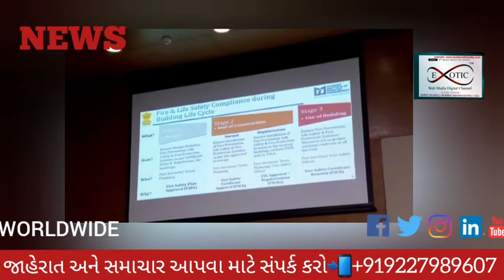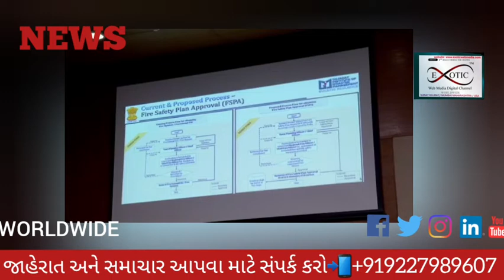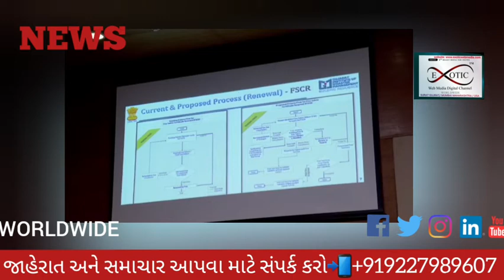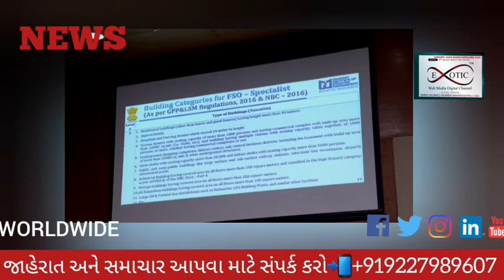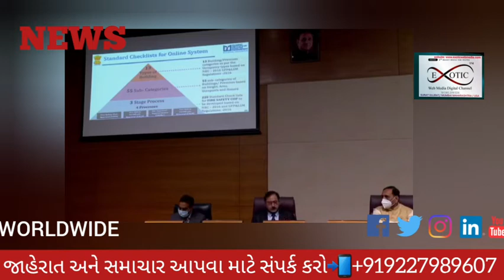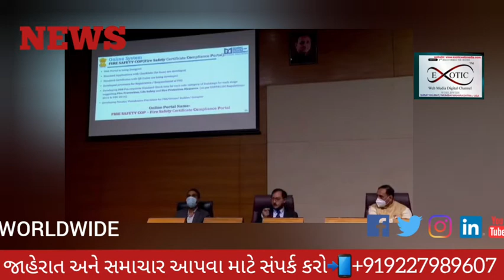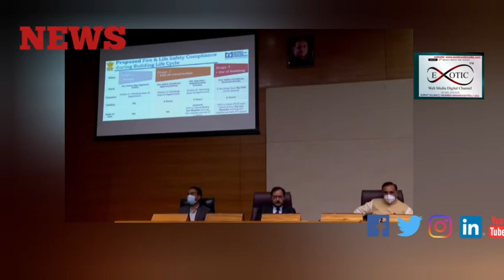Press conference about FIRE sefty CM VIJAYBHAI RUPANI 13 DECEMBER 20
રાજ્યમાં ફાયર સેફ્ટીના કડક અમલથી લોકોના જાન-માલ-મિલકતને રક્ષણ આપવા મુખ્યમંત્રીશ્રીના મહત્વપૂર્ણ નિર્ણયો
▪રાજ્યમાં નવા ફાયર NOC પણ હવે ઓનલાઇન મળશે - લોકોને કચેરીના ધક્કા ખાવામાંથી મુકિત
▪ફ્રાયર સેફટી NOC રિન્યુઅલ – ઓનલાઇન પેમેન્ટ-ફાયર સેફટી ઓફિસરોની ઉપલબ્ધતા અંગે પારદર્શી ત્વરિત ઓનલાઇન સીસ્ટમનું પોર્ટલ વિકસાવવામાં આવશે
¤ ગુજરાતની અભિનવ પહેલ¤
▪ફાયર - ડિઝાસ્ટર મેનેજમેન્ટ ક્ષેત્રે યુવા ખાનગી ઈજનેરોને-અગ્નિશમન ક્ષેત્ર–ફાયર સાયન્સના અભ્યાસ કરેલા યુવાનોને મોટાપાયે સ્વરોજગારીની તકો મળશે
▪ફાયર સેફ્ટીની જરૂરી તાલીમ બાદ ફાયર સેફ્ટી ઓફિસર તરીકે ઇમ્પેનલ્ડ કરી પ્રેકટિસની મંજૂરી અપાશે
▪ખાનગી અને તાલીમબદ્ધ યુવા ફાયર સેફ્ટી ઓફિસરની વ્યવસાયિક તજજ્ઞતા ધરાવતી વિશાળ કેડર ઉભી થશે
▪ફાયર સેફટી ઓફિસરોએ તેમના ગ્રેડ-કક્ષા મુજબ ફાયર ફાઇટીંગ સહિતની સઘન તાલીમ લઇ ટેસ્ટમાં ઉત્તીર્ણ થયા બાદ જ ઇમ્પેનલ્ડ થઇ શકશે - દર ૩ વર્ષે ફાયર સેફટી ઓફિસેરે રિફ્રેસર કોર્ષ કરવો પડશે
▪શહેરીકરણના વધતા વ્યાપ સામે ખાનગી ફાયર સેફ્ટી ઓફિસરોની સેવાઓ મળતી થતા ઓનલાઇન NOC મેળવવાનું - રિન્યુઅલ કરાવવાનું વધુ સરળ ઇઝ ઓફ લિવીંગમાં વૃદ્ધિ
▪બિલ્ડીંગની ડિઝાઇન-વિકાસ પરવાનગી વખતે જ ફાયર સેફટી પ્લાન મંજૂર કરાવવો પડશે-બી.યુ વખતે ફાયર સેફટી પ્રમાણપત્ર  લેવું પડશે
▪નવા બનેલા બિલ્ડીંગ્સ માટે ફાયર સેફટી સર્ટિફિકેટ- NOC ત્રણ વર્ષ માટે માન્ય રહેશે
▪રેગ્યુલરાઇઝેશન બિલ્ડીંગના કિસ્સામાં બે વર્ષની મૂદત માટે FIRE NOC માન્ય
▪સમગ્ર રાજ્યમાં ફાયર સેફટી સર્ટિફિકેટ અને રિન્યુઅલ માટે એકસૂત્રતા લાવવા એકસમાન ફોર્મ પ્રમાણપત્રની સુદઢ વ્યવસ્થા થશે
▪ફાયર સેફટી ઓફિસરો દરેક સંકૂલો-બિલ્ડીંગોની ફિલ્ડ વિઝીટ કરી સમયાંતરે ફાયર સેફટી સર્ટિફિકેટ રીન્યુ કરવાના રહેશે
▪રાજ્યમાં પ્રવર્તમાન ફાયર સેફટી નિયમોને સુસંગત નવી વ્યવસ્થાથી ફાયર સેફટી-સલામતિની સ્થિતી વધુ સંગીન બનશે-આગના અકસ્માતથી જાનમાલનું નુકશાન અટકશે*
▪આ નવી વ્યવસ્થાનો આગામી 26 જાન્યુઆરી થી રાજ્યમાં  અમલ  કરાશે
મુખ્ય મંત્રી શ્રી વિજયભાઈ રૂપાણીએ રાજ્યમાં ફાયર સેફટીના કડક અમલથી લોકોના જાન-માલ-મિલ્કતને રક્ષણ આપવા ફાયર સેફટી અંગે કેટલાંક મહત્વપૂર્ણ નિર્ણયો કર્યા છે.

તેમણે રાજ્યમાં દરેક હાઇરાઇઝડ બિલ્ડીંગ, વાણિજ્યીક સંકુલો, સ્કૂલ, કોલેજ, હોસ્પિટલ્સ અને ઔદ્યોગિક એકમો માટે ફાયર સેફટી એન.ઓ.સી. ઓનલાઇન મેળવવા માટેની પ્રક્રિયાઓ અંગે રાજ્ય સરકાર પારદર્શી રીતે ફાયર સેફટી કોપ પોર્ટલ વિકસાવશે તેવી મહત્વપૂર્ણ જાહેરાત કરી છે.

મુખ્ય મંત્રીશ્રીએ આ કામગીરીમાં ગતિ લાવવા સાથે રાજ્યમાં યુવા ઇજનેરોને સ્વતંત્ર રીતે ફાયરસેફટી ઓફિસર તરીકે સ્વરોજગાર આપવાની એક અભિનવ પહેલ કરી છે.

મુખ્યમંત્રી શ્રી વિજયભાઈ રૂપાણીએ એવો ક્રાંતિકારી નિર્ણય કર્યો છે કે, રાજ્યમાં ફાયર સર્વિસ ક્ષેત્રે કારર્કીદી ઘડીને ખાનગી ફાયર સેફટી ઓફિસર તરીકે યુવા ઇજનેરોને નિર્દિષ્ટ જરૂરી તાલીમ લીધા બાદ ફાયર સેફટી ઓફિસર તરીકે ખાનગી પ્રેકટીસ માટે રાજ્ય સરકાર મંજૂરી આપશે.

 આવા સ્વતંત્ર પ્રેકટિસ કરતા ખાનગી ફાયર સેફટી ઓફિસરોની નગર-મહાનગરોમાં પેનલ તૈયાર કરાશે.
મુખ્યમંત્રીશ્રીના આ નિર્ણયથી નગરો-મહાનગરોના સ્થાનિક તંત્રમાં ફાયર સેફ્ટી, NOC, રિન્યુઅલ વગેરેની કામગીરીનું હાલનું વધુ પડતું કાર્યભારણ ઓછુ થશે. એટલું જ નહીં બિલ્ડિંગ ધારકો અને લોકોને NOC મેળવવા તથા રિન્યુઅલ કરાવવામાં સરળતા મળશે.

 આવા ખાનગી ફાયર સેફ્ટી ઓફિસરની નિયુક્તિ ગુજરાત ફાયર પ્રિવેન્શન એન્ડ લાઈફ સેફટી મેઝર્સ એકટ-ર૦૧૩ની કલમ-૧રની જોગવાઇ મુજબ કરવામાં આવશે.

 મુખ્ય મંત્રી શ્રી વિજયભાઈ રૂપાણીના આ નિર્ણયને પગલે રાજ્યમાં મોટા પ્રમાણમાં ઊંચા મકાનો, કોમર્શિયલ કોમ્પ્લેક્ષ, શાળા-કોલેજ, હોસ્પિટલ્સ, ઔદ્યોગિક એકમોને મેળવવાનું થતું ફાયર એન.ઓ.સી. તથા દર છ મહિને રિન્યુઅલ કરાવવાની સેવાઓ ઝડપી અને વિના વિલંબે મળતી થશે.

 એટલું જ નહીં, આવા મિલ્કત માલિકો, કબજેદારોને પોતાની પસંદગી મુજબના ફાયર સેફટી ઓફિસરની સેવાઓ લેવાનો વિકલ્પ મળશે.

રાજ્યમાં નગરો-મહાનગરોના સ્થાનિક તંત્રના ફાયર ઓફિસર ઉપરાંત હવે આવા ખાનગી અને તાલીમબદ્ધ યુવા ફાયર સેફ્ટી ઓફિસરની વ્યવસાયિક તજજ્ઞતા ધરાવતી વિશાળ કેડર પણ ઉભી થશે.

મુખ્યમંત્રીશ્રીએ જણાવ્યું કે, આપણે તો લોકોની સેફટી-સિકયુરિટી અને સાથે ઇઝ ઓફ લીવીંગમાં પણ વૃદ્ધિ થાય તેવો અભિગમ અપનાવ્યો છે.

લોકોને પોતાના કામો માટે કોઇ પરવાનગી-મંજૂરી માટે કચેરીઓમાં જવું જ ન પડે અને ઘરે બેઠા ઓનલાઇન કામ થાય તેવી લેસ હ્યુમન ઇન્ટરફેસ-ફેઇસ લેશ સેવાઓ વિકસાવતા જઇએ છીયે.

ગુજરાતમાં ODPS ના સફળ અમલ પછી હવે દેશમાં વધુ એક નવતર ડગલું આપણે ભર્યું છે.

ફાયર NOC લેવા માટે લોકોને કચેરીઓમાં જવુ જ ન પડે તે માટે પારદર્શીતા લાવવા ફાયર સેફટી કોપ-ફાયર સેફટી કોમ્પ્લાયન્સ પોર્ટલ વિકસાવવાનું રાજ્ય સરકારે નિર્ધારીત કર્યુ છે.

 આ પોર્ટલ પર નવા ફાયર સેફટી NOC, રિન્યુઅલ, ઓનલાઇન પેમેન્ટ અને ફાયર સેફટી ઓફિસરની માહિતી સહિતની વિગતો સરળતાથી ઓન ફિંગર ટિપ મળતી થશે.

 આ આખીયે ઓનલાઇન પોર્ટલ વ્યવસ્થાને કોમ્પ્લેકસીટી નહિ સિમ્પલીસિટી-સરળ અને સહજ તથા આખા રાજ્યમાં એકસમાન સૂત્રતા વાળી બનાવવાનો ધ્યેય રાખવામાં આવ્યો છે.

 ઓનલાઇન ભરવાના ફોર્મ્સ, અરજી, પ્રમાણપત્રો બધું જ સામાન્ય માણસને પણ સમજાય અને તે પોતાની જાતે એપ્લાય કરી શકે તેવું સરળીકરણ કર્યુ છે.

 આવા જે પ્રમાણપત્રો-સર્ટિફિકેટ મેળવવાના છે તેમાં નવા બિલ્ડીંગ માટે ફાયર સેફટી સર્ટિફિકેટ -૩ વર્ષ માટે માન્ય રહેશે. રિન્યુઅલ સર્ટિફિકેટ બે વર્ષ માટે માન્ય રાખવામાં આવશે.

 ફાયર સેફટી ઓફિસરે દર ૬ મહિને આગ અને સલામતિના ઉપાયોની આવા બિલ્ડીંગમાં જાતે તપાસ કરીને ફિલ્ડ વિઝીટ કર્યા પછી યોગ્યતા પ્રમાણપત્ર સિસ્ટમમાં અપલોડ કરવું પડશે.

 રાજ્ય સરકારે આ હેતુસર ફાયર સેફટી નિષ્ણાંતો, ટાઉન પ્લાનર્સ એન્જીનીર્યસની સલાહ લઇને વિવિધ પ્રકારના બિલડીંગ્સ માટે ફાયર સેફટી ઓફિસર માટેના વ્યાપક ચેકલીસ્ટ વિકસાવી રર૦ સ્ટાન્ડર્ડ ચેકલીસ્ટ બનાવવાની પ્રક્રિયા પણ હાથ ધરી છે.